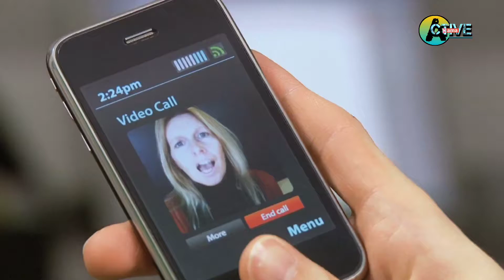सावधान ! Hackers अश्या पद्धतीने तुमची फसवणूक करू शकतात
सावधान ! Hackers अश्या पद्धतीने तुमची फसवणूक करू शकता

credit card fraud detection
credit card fraud
fraudster
bank scams
cyber fraud
online scams
sbi scam
amazon fraud
online fraud
bank fraud
satyam scam
qnet scam
scam 2003
fraudulent
scamming
scam
fraud
credit card fraud detection using machine learning
credit card fraud detection project
credit card fraud detection kaggle